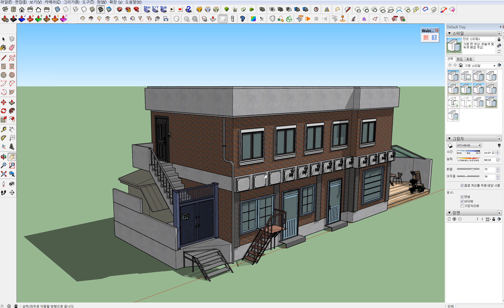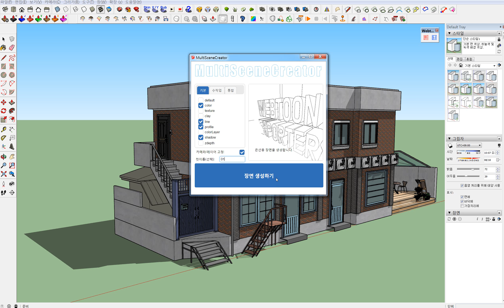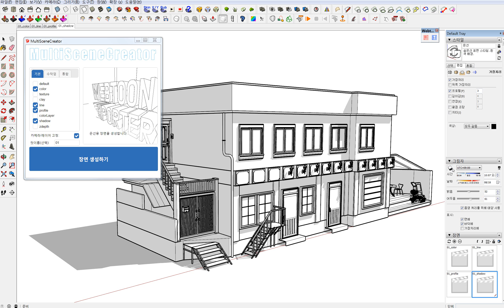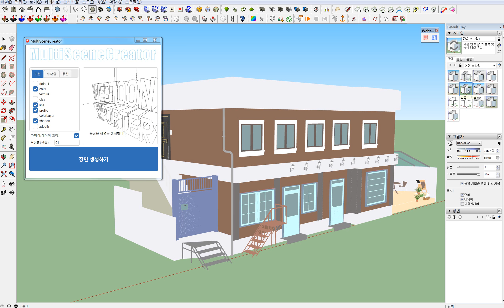01 자동 장면 만들기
팀 파인에플에서 미리 테스트 버전을 받아 사용해 본 뒤 만들어주신 Weex:웹툰배경자동내보내기 가이드 영상 -  01.자동 장면 만들기 입니다. 멋진 설명 감사!